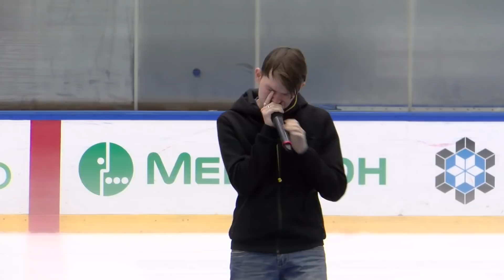Шоу талантов ХК "Сибирь". Подробности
23 июля в ЛДС "Сибирь" прошел отборочный этап Шоу талантов ХК "Сибирь". Интересные кадры и комментарии участников в нашем сюжете.